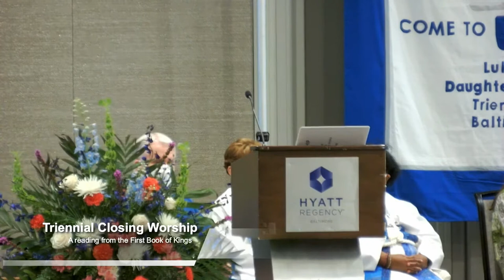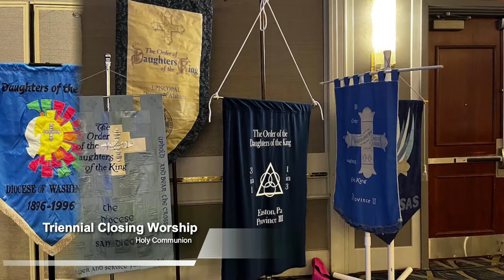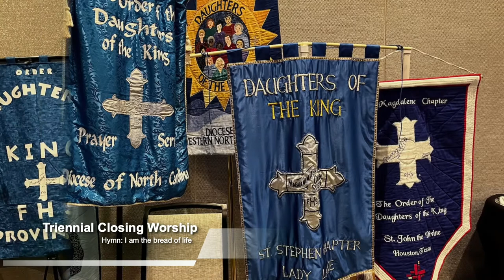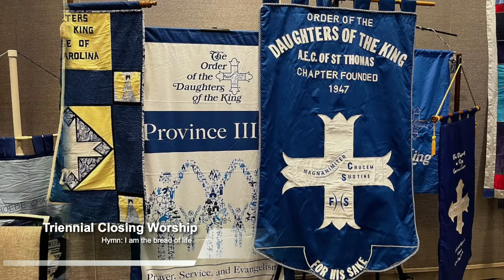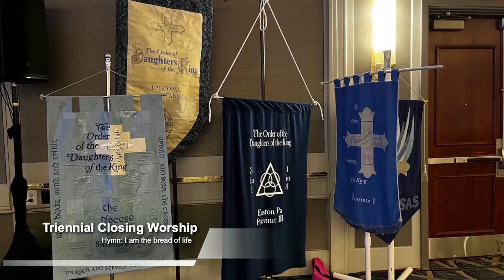Triennial 2022 Closing Eucharist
NOTE: AUDIO BEGINS AT 27:00
Timecodes
0:00 Service Begins (NO AUDIO)
19:50 Sermon: The Rt. Rev. Gregory Brewer (AUDIO BEGINS AT 27:00)
1:02:44 Service of Installation of Officers
1:14:55 Offertory
1:18:29 Eucharistic Prayer
1:24:20 Communion Music
1:40:00 Tirennial Meeting Adjournment, Blessing, and Dismissal

The Order of the Daughters of the King® is an order for women who are communicants of the Episcopal Church, churches in communion with it, or churches in the historic episcopate but not in communion with it. Reaffirming the promises made at Baptism and Confirmation, a Daughter pledges herself to a life-long program of prayer, service and evangelism.

Empowered by the Holy Spirit, our vision as Daughters of the King is to know Jesus Christ, to make Him known to others, and to become reflections of God’s love throughout the world.

The Mission of the Order is the extension of Christ’s Kingdom through Prayer, Service and Evangelism.